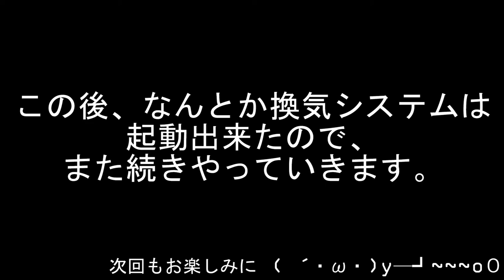【PS4】"荒廃した世界" メトロ2033リダックス実況プレイ#12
汚染させてない区域でもガスマスクを装備したままであった。そして悲劇が...